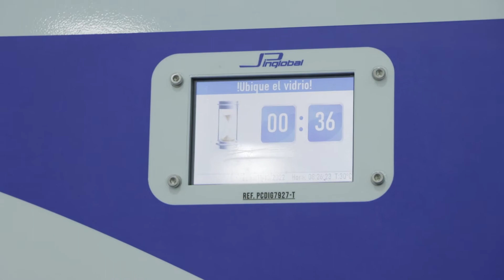Laboratorio de Odontología